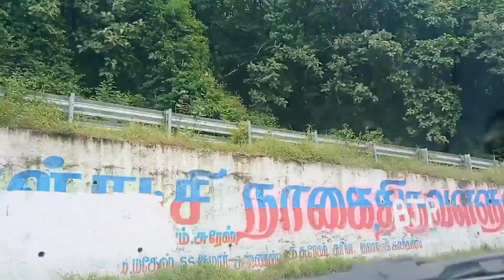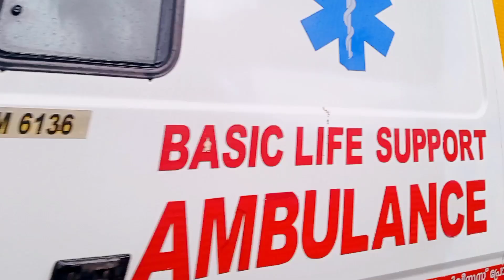தென்காசி To கேரளாவுக்கு ஒரு long drive போலாமா 😍 || JP Ideas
This video completely for travel lovers vibe with sidsriram songs in the rainy day long drive is not just a drive its an emotion. Souk refresher ... continue with the video make your day wonder😍